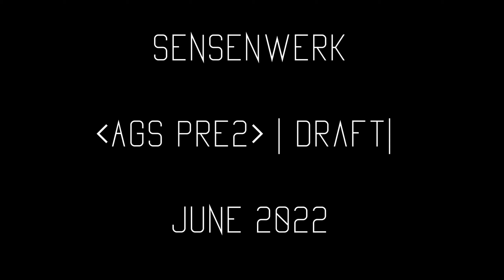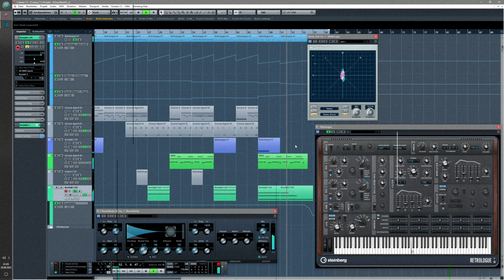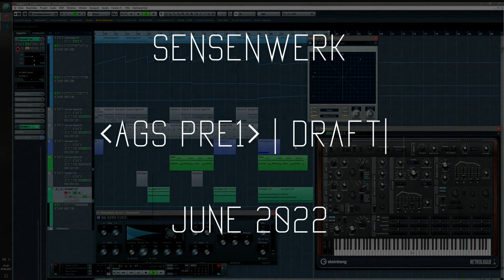A Good Start (pre2) July 2022 by Sen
This is an unfinished track draft from June 2022.

Comments appreciated.